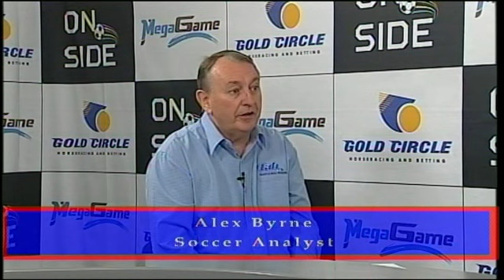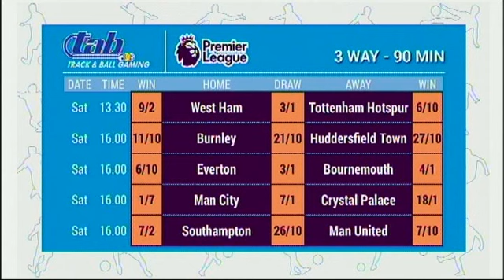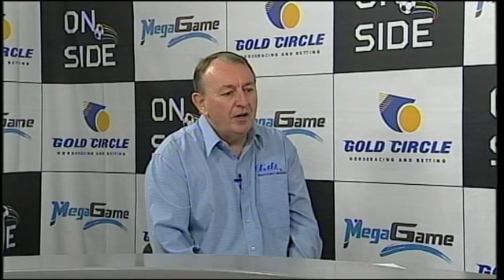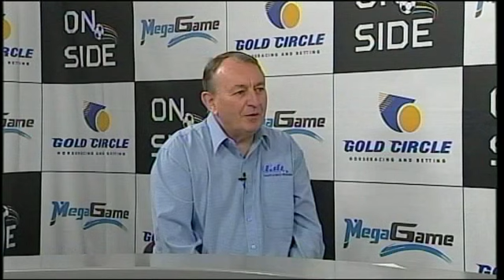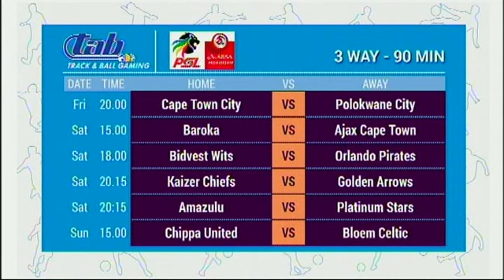On Side 20170921